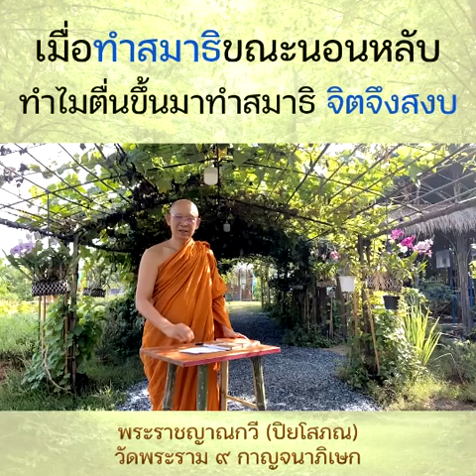เมื่อทำสมาธิขณะนอนหลับ ทำไมตื่นขึ้นมาทำสมาธิ จิตจึงสงบ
ปุจฉาธรรม กับธรรมสถาน จุฬาฯ
“คำถามคำตอบที่น่าสนใจในการดำเนินชีวิตของพุทธศาสนิกชน”
โดย พระราชญาณกวี (ท่านปิยโสภณ)
ผู้ช่วยเจ้าอาวาส วัดพระราม ๙ กาญจนาภิเษก
เผยแพร่เมื่อวันเสาร์ที่ ๑๘ กันยายน ๒๕๖๔